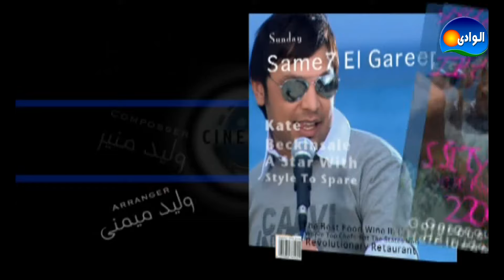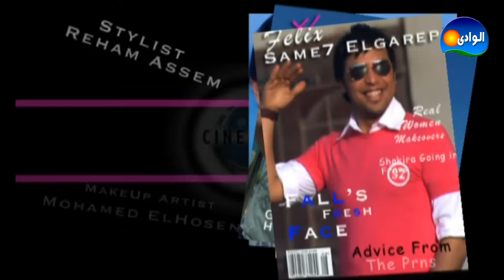Same7 El Ghareeb - Roo7 Roo7 / سامح الغريب - روح روح